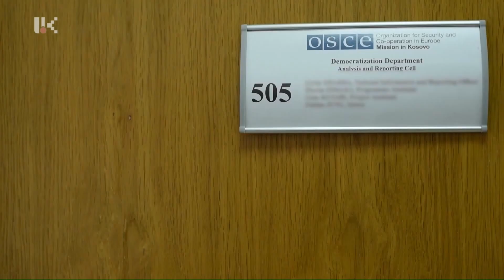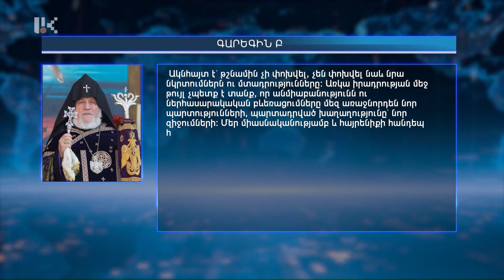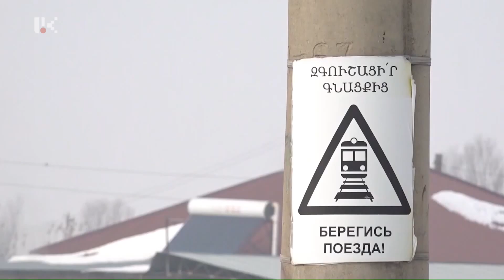"ՕՐ" ԼՐԱՏՎԱԿԱՆ ՀԱՏՈՒԿ ԹՈՂԱՐԿՈՒՄ 23:30 /13.09.2022/